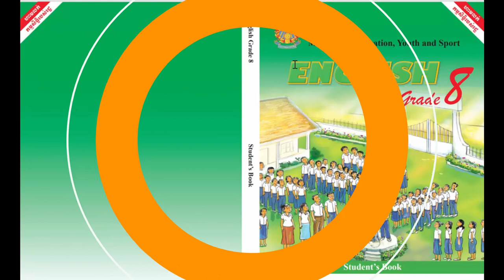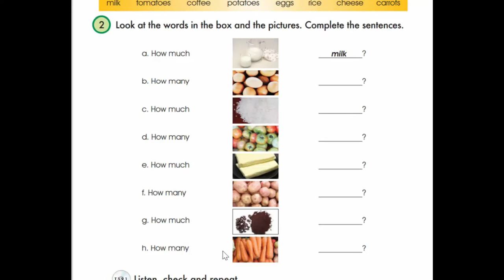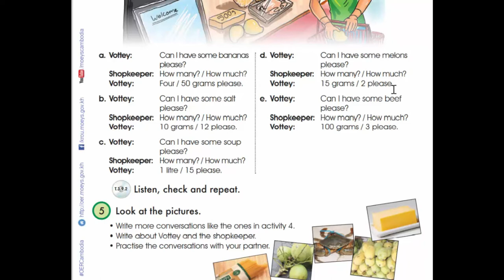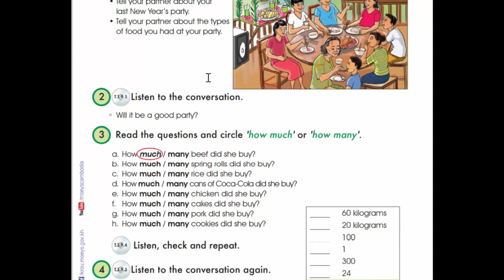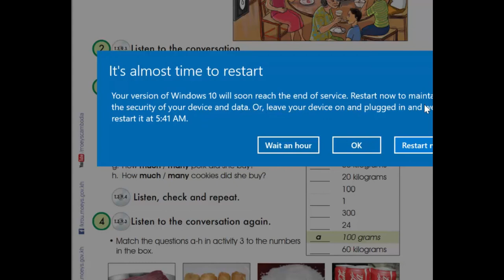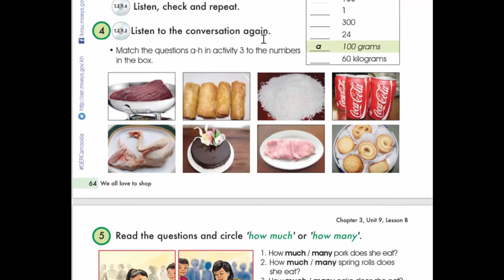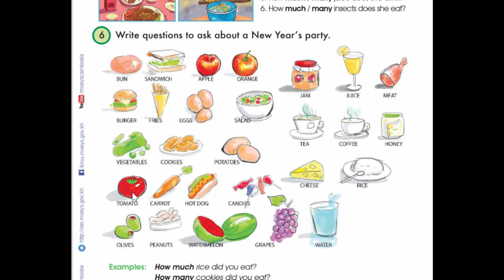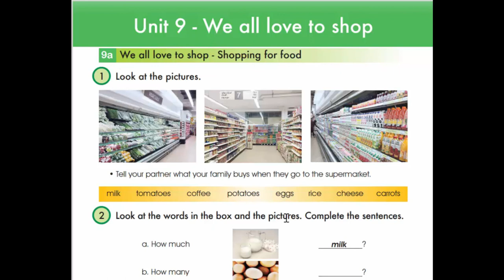Unit 9 We all love to shop